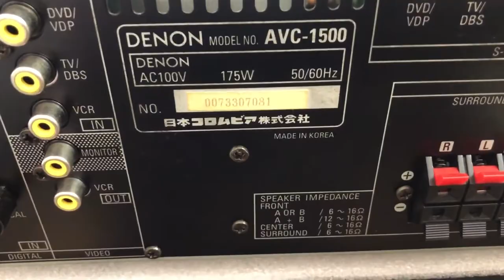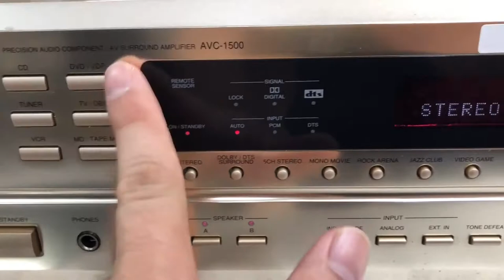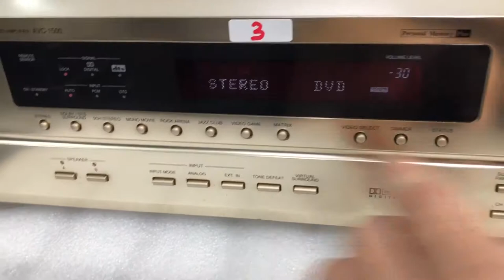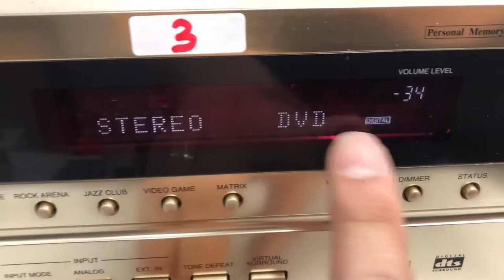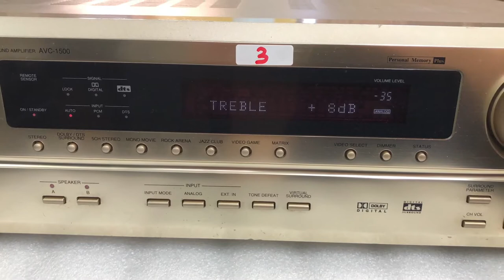2021 Giải mã Denon 1500 giá 3tr 0941.891.914 tại Minh Audio Hà Đông Hn